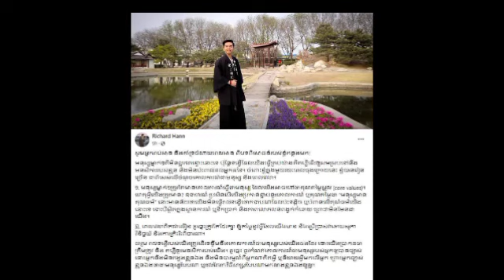ចំ​កណ្ដាល​មុខម៉ង! សំណេរ​របស់ ជា ចាន់តុលា មួយ​នេះ​ ចាក់​ដោត​ខ្លាំង​ណាស់ រហូត​ម្នាក់ៗ​លើក​ឡើងចំៗ​ថា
ចំ​កណ្ដាល​មុខម៉ង! សំណេរ​របស់ ជា ចាន់តុលា មួយ​នេះ​ ចាក់​ដោត​ខ្លាំង​ណាស់ រហូត​ម្នាក់ៗ​លើក​ឡើងចំៗ​ថា In the middle of the hour!  Chea Chan Tola's writing is so plugged in that everyone says.